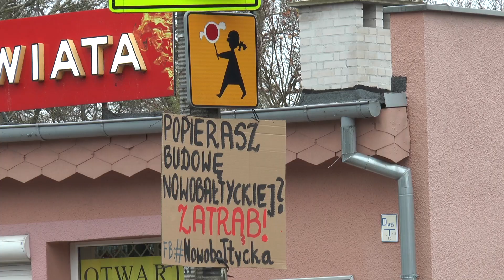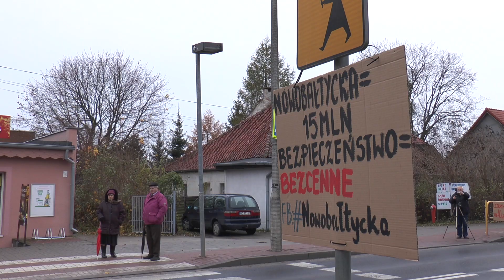Mieszkańcy blokują ul. Bałtycką w Olsztynie